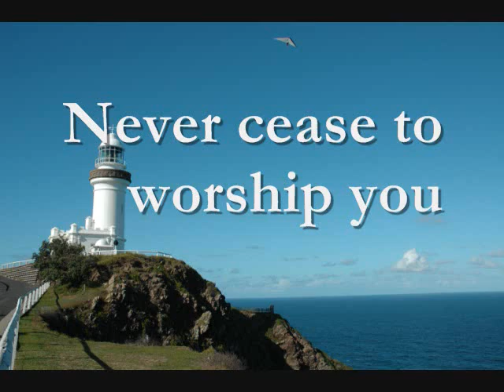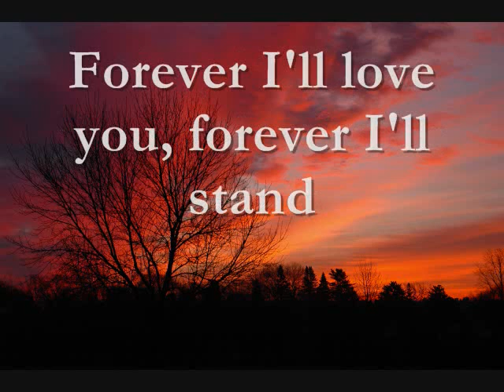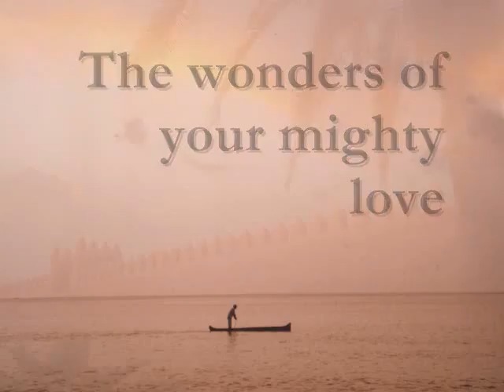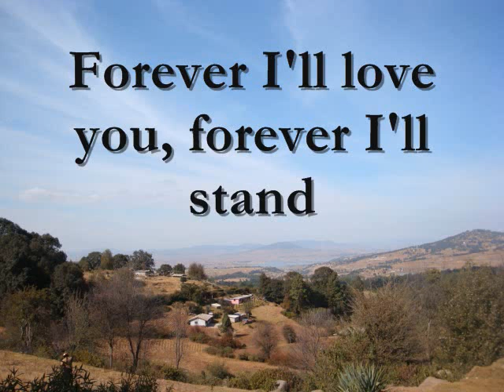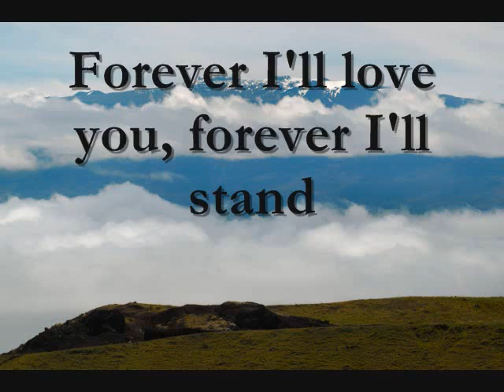Shout To The Lord (Lyrics)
Nothing compares to the promise I have in You.